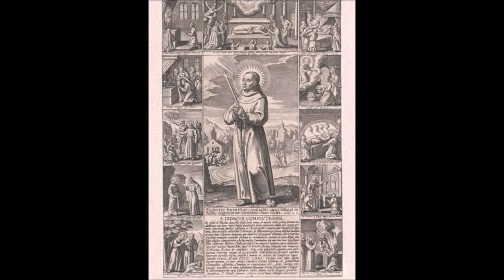St. Didacus of Alcala (13 November): Weak Things of the World to Confound the Strong